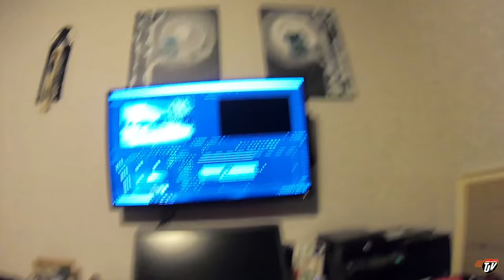My Trucking Life | DOWNTOWN 🏙🚛💨 | #2191 | Jan 19/2021